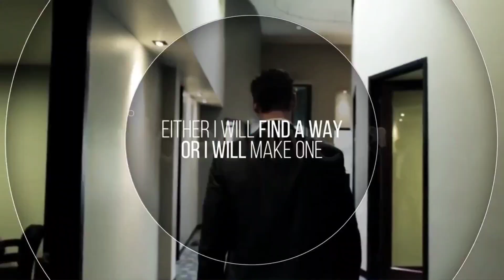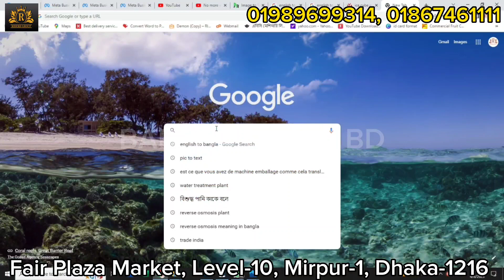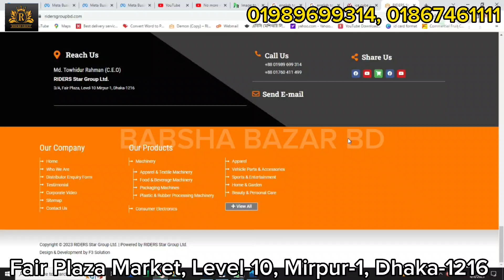Aluminium Foil Container Making Machine | Aluminium Foil Box Machine | এলুমিনিয়াম অনটাইম ব্যবসা